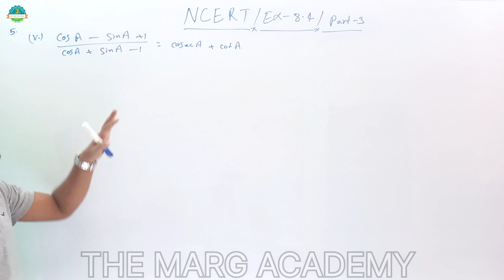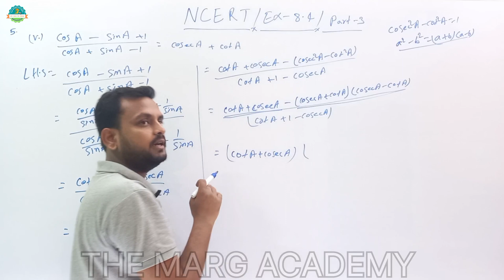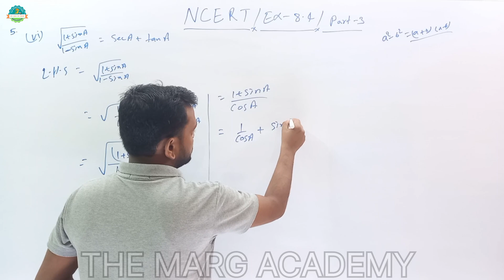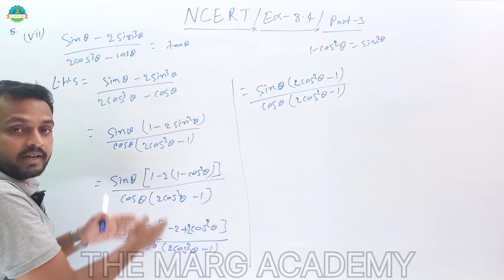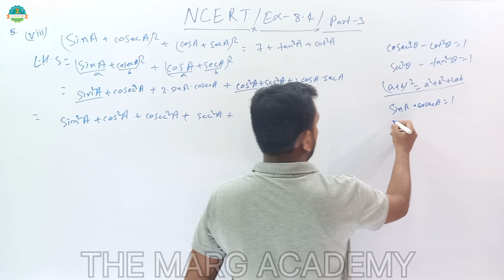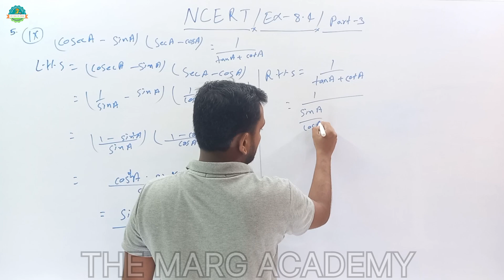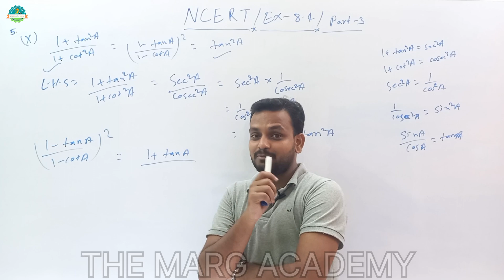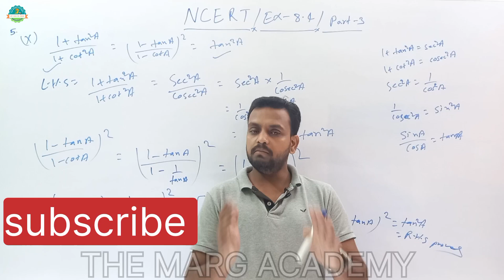TRIGONOMETRY NCERT 10th Chapter 8.4 part-3 | Full solutions | CBSE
Class 10th NCERT BOOK TRIGONOMETRY Full solutions of chapter 8.4 part 3 for CBSE and state board exam preparation.
Hello चैंपियंस.
welcome to "THE MARG ACADEMY". In this video 📹 we will learn full concept of TRIGONOMETRY. Complete solution of NCERT BOOK Class 10th Exercise - 8.4 part 3